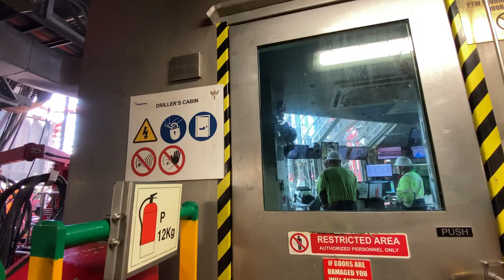Rig of the Year: The Deepwater Invictus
We’re celebrating the Deepwater Invictus, which was named Transocean’s Rig of the Year in 2022 for its operational and safety performance in 2021! Competition is always steep for this coveted award because our rigs perform at such a high level. Watch the video to hear from this impressive crew.